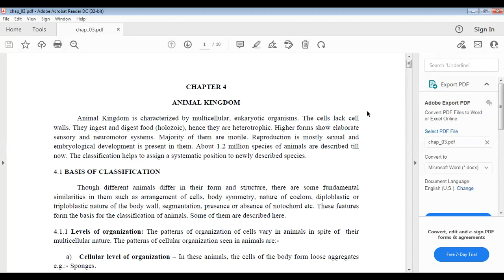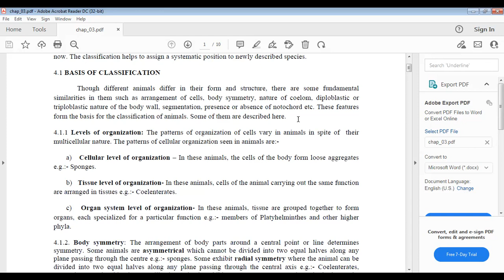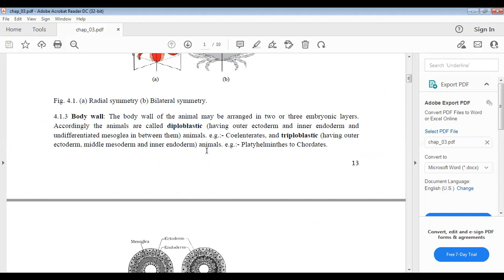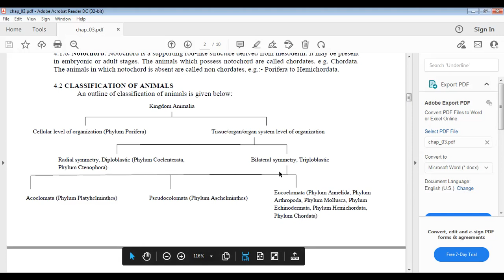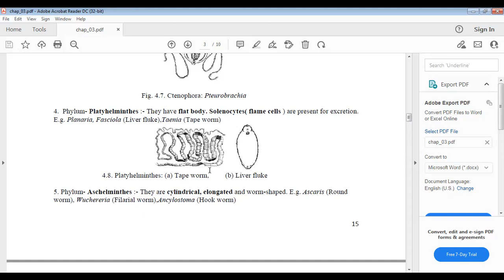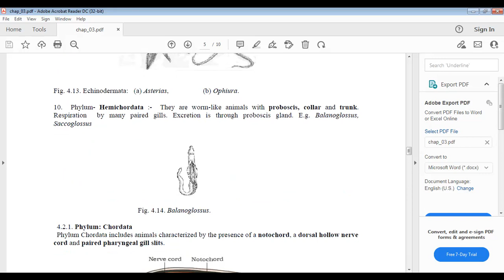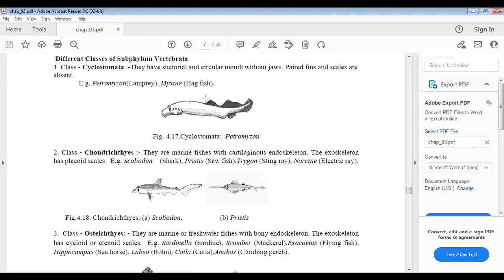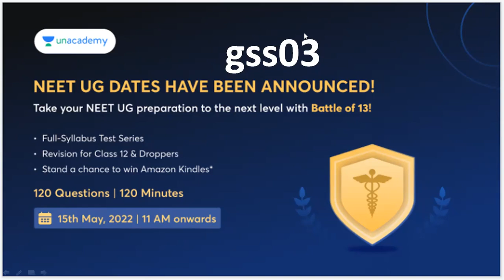Animal kingdom in one shot for NEET